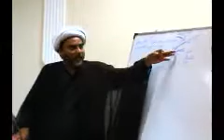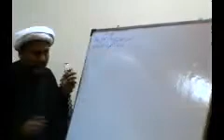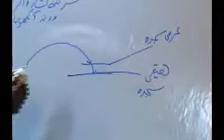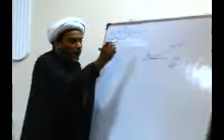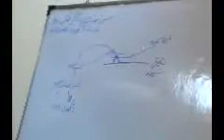halaat e majbori me namaz parhnay k ihkaam Part 3 - Maulana Aamir Raza Yasoobi Sahib